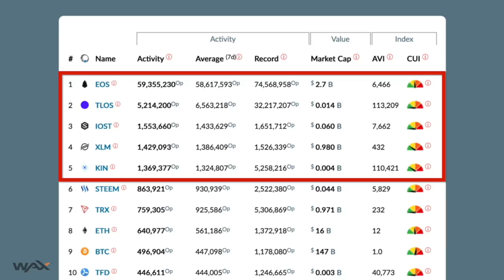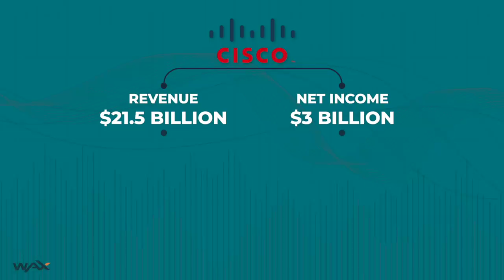WAX ON: How To Successfully Value Crypto Tokens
How are tokens valued? Do we value them the same way we value stocks?
Now the first thing you are going to say is absolutely not. Stocks are valued based on discounted cash flows. How much revenue they generate, how much profit they make and those revenues. That is what matters when it comes to valuing the stock but I can tell you that's not really true. Amazon did not make a profit for almost 20 years. Zero, and guess what? It was valued more than zero.
Now, tokens don’t have cash flows with the exceptions of some DeFi applications, but there are other metrics we can track things like blockchain usage, the transaction count, the operation count. The thing is if you look at blocktivity.info, which tracks operations and for WAX, transactions, you will see that the top five blockchains as measured by operations are not the top five market cap tokens.
What about other metrics? How about the value of the community? No, not really. If you look at the biggest Telegram communities, you will see that some highly valued tokens have relatively high numbers of Telegram members but it is not consistent across the board. What about a metric that is near and dear to my heart? The amount of effort that a blockchain team puts into software development. Well, to debunk that one all you have to do is look at litecoin. Essentially no new development in over a year but it's still a top 10 token by market cap. Thing is we all want to believe that metrics and effort and even cash flows correspond to token prices and stock prices but they don't, at least not directly and rarely in the short term.
So now you are thinking if stocks are not valued based on cash flows and tokens are not valued based on usage metrics, then how are these things valued? Well there is one thing that matters more than anything else does when it comes to token and stock prices - and that’s the outlook. What do people expect to happen in the future, and how has their outlook changed? You will know when people's outlook changes. These other things, the metrics, whether they be revenues, transactions, product development work, they matter but they are actually insignificant in the short term compared to people's outlook. By the way, outlook has a name when it comes to stocks it is called ‘The Multiple.’ The multiple is a number you multiply the revenues of the company by or the profit by to figure out the value of the company or its market cap. So let’s say your company has 10 million in annual revenues, your stock trades at a 10x revenue multiple then your company is worth 10 million times ten, a hundred million dollars. It has a 100 million dollar market cap. Now tokens do not have multiples yet because they do not have revenues or profits, but people do have an outlook, good or bad, about the tokens they hold.
Let us examine what happens when there has been a change in the outlook for a token and for that, I would like to look at Ethereum. So in January 2018, Ether was priced at $1300. Today it is worth $150. That's a 90% drop. The market cap of Ethereum has gone from $130 billion in January 2018 to 16 billion dollars today at the end of 2019. Wow. What has been going on with Ethereum’s metrics during that time? Well since January 2018, about 2 years ago, Ethereum network has gone through a ton of software development. It’s had the Constantinople hard fork, the St. Petersburg hard fork, the Istanbul fork and now Ethereum 2.0 of the beacon chain which is shifting Ethereum from a proof of work to proof of stake chain. These are all positive developments. How about Ethereum accounts? While there were 18 million accounts or addresses in January 2018, there are over 80 million today and at the end of 2019. dApps, that number is way up. There about 800 dApps in January 2018, Ethereum now has about 2800 dApps two years later. Transactions, those have declined. They have gone from about a million a day in January 2018 to about 750,000 a day here in December 2019. It is a drop but not catastrophic. The bottom line is Ethereum is much better, more robust, a better software platform than it was two years ago.